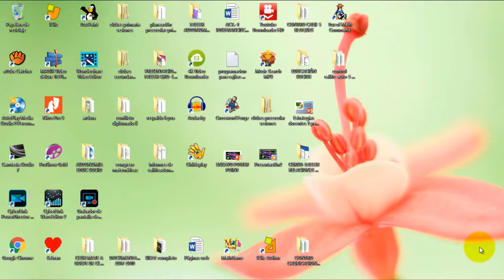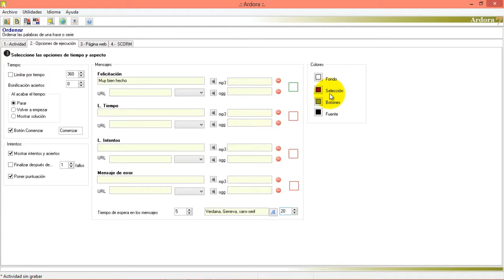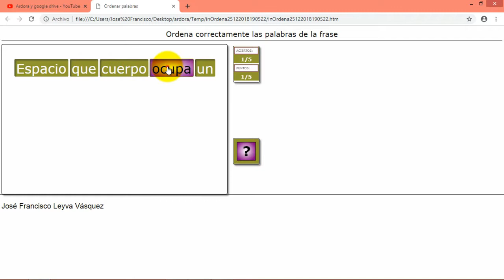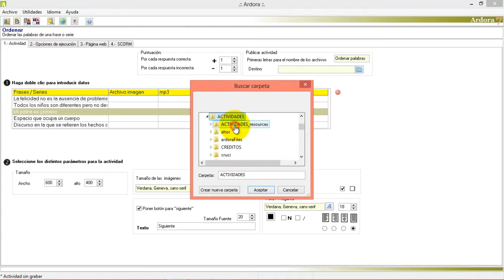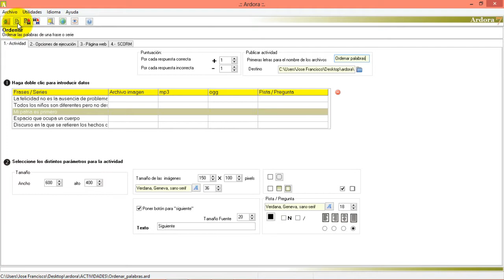Ardora ordenar palabras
Actividad donde se ordenan palabras de una frase o serie.